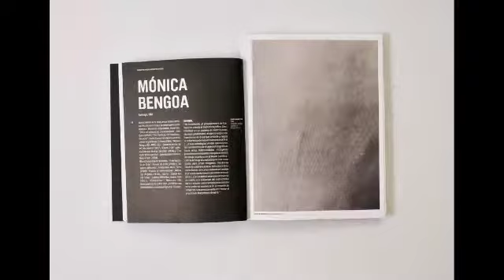THE NATIONAL COUNCIL FOR CULTURE AND ARTS OF CHILE COLLECTION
Base Design Santiago